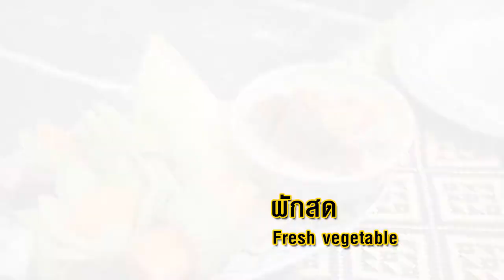หลนปูลดเค็ม สูตรเด็ด...ทำง่าย...สไตล์ "อ.ยิ่งศักดิ์"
วันนี้อาจารย์มีเมนูอร่อยๆ เพื่อสุขภาพ อย่างเมนู หลนปูลดเค็ม มาฝากค่ะ

สิ่งที่ต้องเตรียมสำหรับ (ปูลดเค็ม)

เกลือป่นเสริมไอโอดีน 4 ช้อนลดเค็ม
(เกลือป่น 4 ช้อนลดเค็ม เท่ากับ 1½ ช้อนชา หรือ ประมาณ 7 กรัม)
ปูดำตัดปลายขา                 6 ตัว

วิธีทำ (ปูลดเค็ม)

1. เทน้ำลงในภาชนะ ตามด้วย เกลือป่นเสริมไอโอดีน คนผสมให้เข้ากัน
2.  นำปูดำลงแช่ในน้ำเกลือแช่พักไว้ ประมาณ 3 ชั่วโมง จากนั้นนำขึ้น พักไว้

สิ่งที่ต้องเตรียมสำหรับ (หลนปูลดเค็ม)

เนื้อหมูสับ                         120 กรัม
พริกชี้ฟ้าเขียว, เหลือง, แดง หั่นแว่น 30 กรัม
ข้าวหอมมะลิหุงสุก และผักสด สำหรับรับประทานคู่

วิธีทำ (หลนปูลดเค็ม)

1. ใส่กะทิสำเร็จรูปลงในภาชนะ นำขึ้นตั้งไฟ ตามด้วยเนื้อหมูสับคนให้เข้ากัน ต้มพอเดือด และหมูสุก
2. ใส่พริกชี้ฟ้าหั่นแว่น ใบมะกรูดฉีก พริกขี้หนูสวน และหอมแดงซอยคนให้เข้ากัน ปรุงรสด้วยเกลือป่นเสริมไอโอดีน น้ำตาลปี๊บ และน้ำมะขามเปียกคนให้เข้ากัน ต้มจนส่วนผสมข้นเล็กน้อย ใส่ปูดำที่เตรียมไว้ ลงต้มจนสุกดี ปิดไฟ
3. ตักหลนปูลดเค็มใส่ภาชนะเสิร์ฟ รับประทานคู่กับข้าวหอมมะลิหุงสุก และผักสด

"ปูเค็มส่วนมากร้านค้ามักนำมาเคล้าเกลือ แล้วดองทิ้งไว้ หรืออาจจะใช้น้ำปลามาดองก็ได้ แต่จะดองทิ้งไว้เป็นเวลานาน ทำให้ปูเค็มบางร้านมีรสชาติที่ค่อนข้างเค็มขึ้นเรื่อยๆตามระยะเวลาการดอง แต่ในสูตรนี้เราจะดองในน้ำเกลือ เข้มข้นประมาณ 2 เปอร์เซ็น และใช้เวลาดองเพียงแค่ 3 ชั่วโมง และลดการปรุงด้วยเกลือลงเพียงเท่านี้ก็ทำให้โซเดียมลดลงไปได้ประมาณ  โดยในสูตรนี้โซเดียมจะลดโซเดียมลงไปประมาณ 35 %"

▲Line @yingsakfood